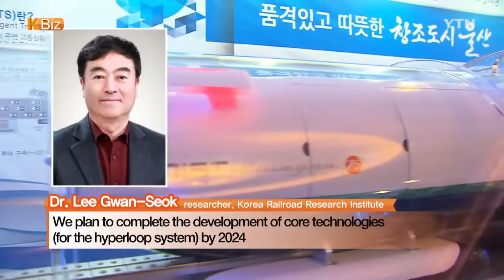Miniature Hyperloop Model Introduced in Korea / YTN KOREAN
A miniature model of a hyperloop train under development, which is able to travel between Seoul and Busan in just 16 minutes, has been introduced in Korea.

Built in a scale of 1:40 (one to forty), the miniature hyperloop model was displayed by a research team of UNIST at a recent international transport forum held in the country's southwestern industrial city of Ulsan. UNIST is an Ulsan-based science and technology university.

Although it is a miniature model of an initial prototype, the hyperloop ultra-speed train system drew high attention at the forum as it requires various futuristic technologies.

A hyperloop train would work by propelling pods through a large-scale tube at speeds of up to 1,200 kilometers per hour using magnets, meaning the roughly 200 mile trip from Seoul to Busan would take way less than 20 minutes.

Led by the Korea Railroad Research Institute, eight institutions in Korea, including the UNIST team, are engaged in the development of technologies related to the hyperloop system.

[Dr. Lee Gwan-Seok, researcher, the Korea Railroad Research Institute]
"We plan to complete the development of core technologies (for the hyperloop system) by 2024 and then continue to develop commercial technologies."

Since its introduction to the global market in 2013, the research and development of the hyperloop system has been carried out in many countries as well as by many private businesses.

Already equipped with world-level magnetic levitation and air compression technologies, South Korea is widely seen having a strong potential to be a leader in the hyperloop system segment.